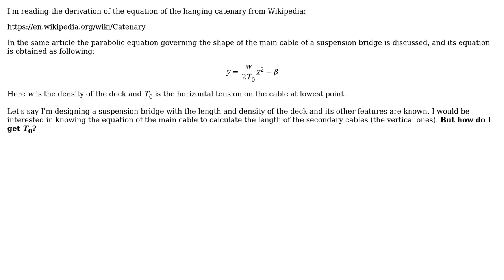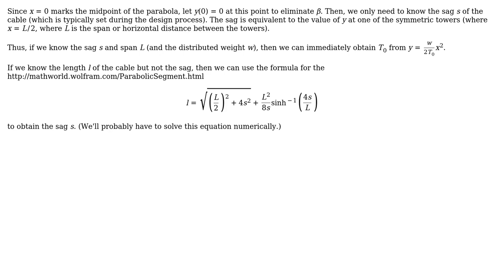Engineering: Equation of the parabolic suspension bridge cable when the deck mass is known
With thanks & praise to God, and with thanks to the many people who have made this project possible! | Content (except music & images) licensed under CC BY-SA | Music | Images & others | With thanks to user S. Rotos user Chemomechanics and the Stack Exchange Network Trademarks are property of their respective owners. You are responsible for your own actions.